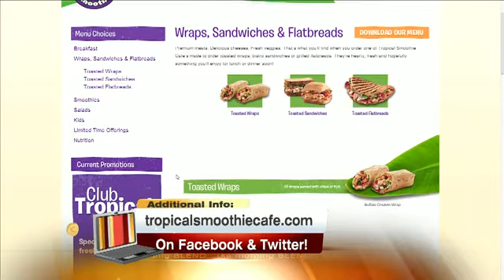Cucumber Mojito Smoothie & Mojo Tacos-Refreshing New Items at Tropical Smoothie Cafe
Tropical Smoothie Café has been a longtime supporter of the arts and strong supporter of our community and an even longer maker of great food and drinks! Watch today to see what's new on the menu!